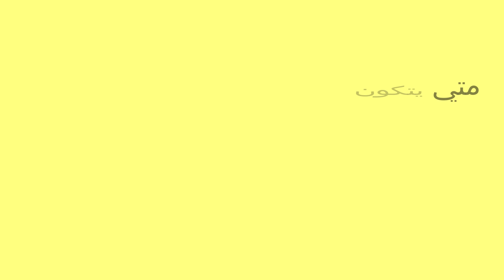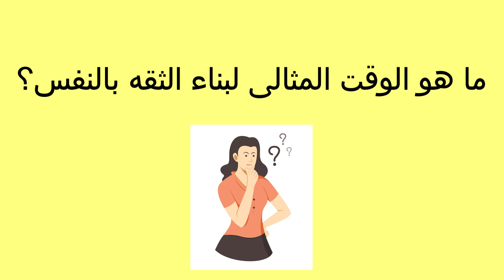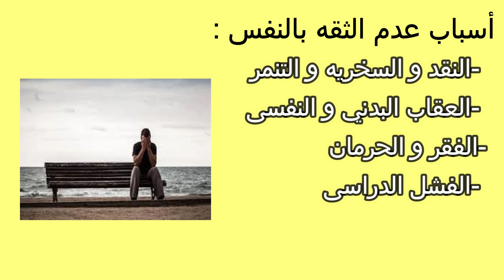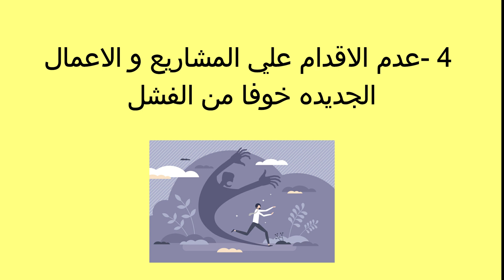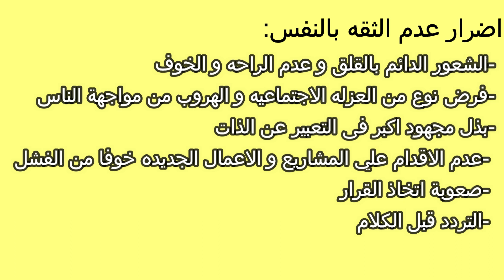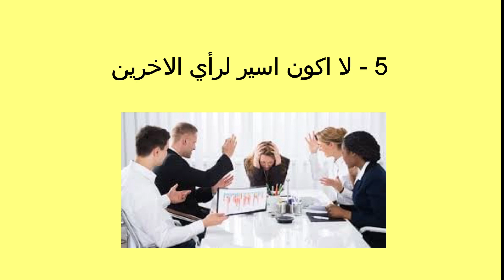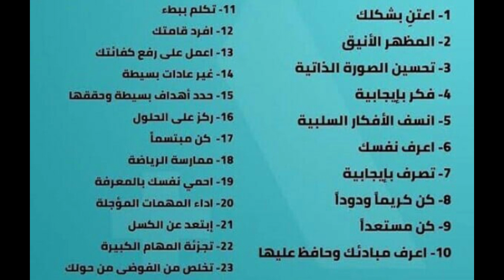الثقه بالنفس - الأسرار الكامله للثقه بالنفس و قوة الشخصيه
كيف يمكنك زيادة ثقتك بنفسك